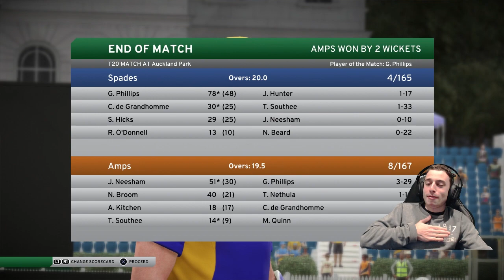MORE POWER - DBC17 Men's Career #40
Continuing on with the NZ T20 Comp. Today's episode has story, intrigue, epic moments, everything and nothing, all at the same time. And that is exactly why you need to tune in.